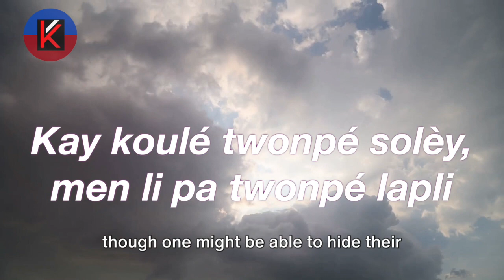Haitian Proverbs # 4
Kay koule twonpe solèy, men li pa twonpe lapli
Translation : A leaky roof tricks the sun, but it does not deceive the rain.
Meaning : A person’s mistakes will be exposed sooner or later.